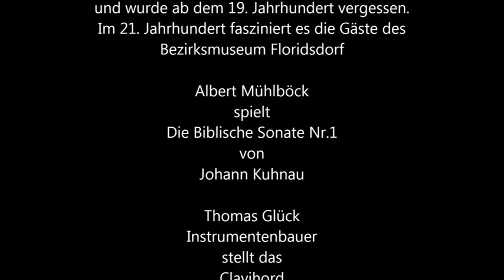Clavichord - Im 14 Jahrhundert erfunden, im 18´. Jhd. vergessen, im 21. im neuem Glanz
Es spielt:
Albert Mühlböck

Clavichord - dieses einsame, melancholische, unaussprechlich süße Instrument
Die Tonerzeugung im Clavichord geschieht durch Anschlagen der Saite durch die sogenannte Tangente, ein schmales Metallplättchen, das am hinteren Ende der Taste eingelassen ist. Solange die Taste gedrückt ist, berührt und verkürzt die Tangente die Saite. Nach dem Loslassen des Tones wirkt der links der Tangente in die Saiten geflochtenen Filz auf die ganze Saite, und bringt sie zum Erstummen.
Da während der ganzen Dauer eines angschlagenen Tones die Tangente an der Saite anliegt, kann durch Drücken der Taste die Tonhöhe und in engen Grenzen auch die Klangfarbe beinflusst werden. Es ist daher möglich Intervalle und Akkorde stimmungsrein zu spielen.
Durch periodisches Verstärken und Nachlassen des Tastendruckes erhält man die sogenannte Bebung, ein nur im Clavichord mögliches Vibrato.
Eine weitere Besonderheit des Clavichords ist seine geringe Lautstärke (die Tangente schlägt am Ende der schwingenden Saitenlänge an, bringt daher nur wenig Energie in die Saite). In ruhiger Umgebung fällt dieser scheinbare Mangel kaum ins Gewicht und es entfaltet eine erstaunliche Klangfülle.
Erfunden im 14., erlebte es Hochblüten im 17. und 18. Jahrhundert: im deutschsprachigen Raum, Skandinavien und Spanien. Erst mit dem Bewußtsein seiner Bedeutung neben Cembalo, Orgel und später Hammerklavier, ist Tasteninstrumenten-musik dieser Zeit wirklich verstehbar.
Froberger, Pachelbel, die Bachfamilie, Mozart,. schrieben Musik für-, unterrichteten, komponierten, übten am -, und reisten mit dem Clavichord. Selbst bei Beethoven, Bruckner und Brahms läßt es sich nachweisen. Johann Sebastian Bach bezeichnete es als sein Lieblingsinstrument. Bürgerliches Hausmusizieren war ohne Clavichord und Spinett undenkbar.
Besonders erwähnenswert ist die zweite Hälfte des 18. Jahrhunderts, als die Generation Friedemann- und Phillip Emanuel Bachs im sogenannten empfindsamen Stil im Clavichord ihr bevorzugtes Ausdrucksmittel entdeckten.
Die Romantik verdrängt das Clavichord mit seinen leisen Nuancen. Mit dem Vordringen des Hammerklaviers und dem Streben nach klanglicher Expansion im Laufe des 19. Jahrhunderts verlor es seine Bedeutung.
Erst mit der Renaissance alter Instrumente in unserer Zeit wurde das Clavichord wiederentdeckt. Eine wachsende Zahl von Musikfreunden lernt heute die Besonderheit und Liebenswürdigkeit dieses alten Instrumentes neu zu schätzen.